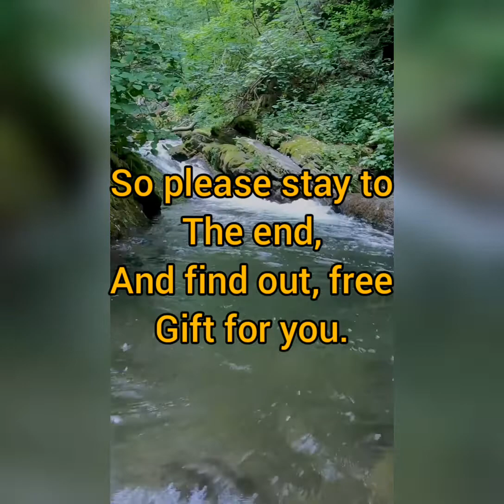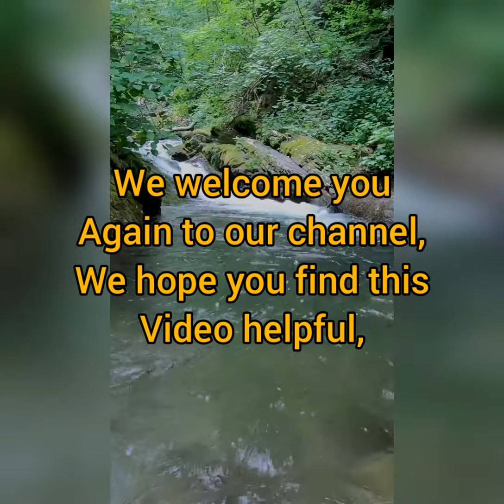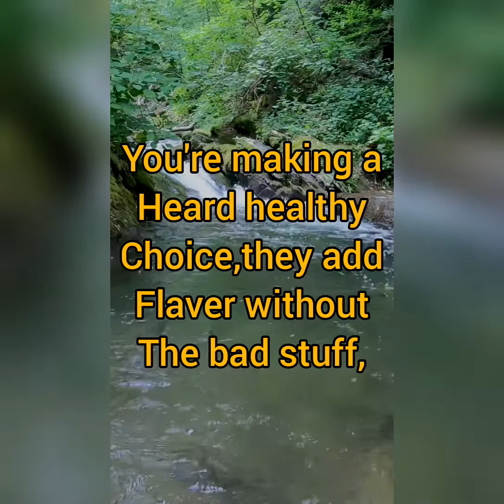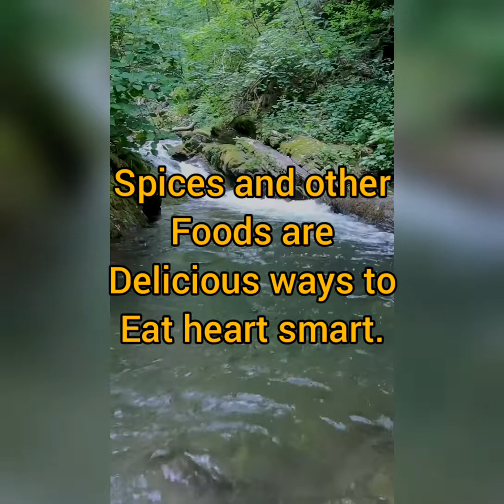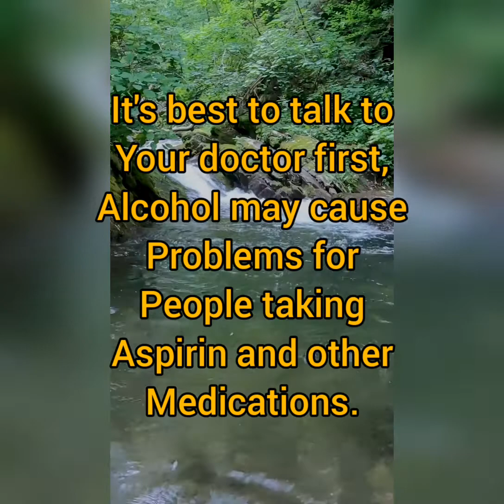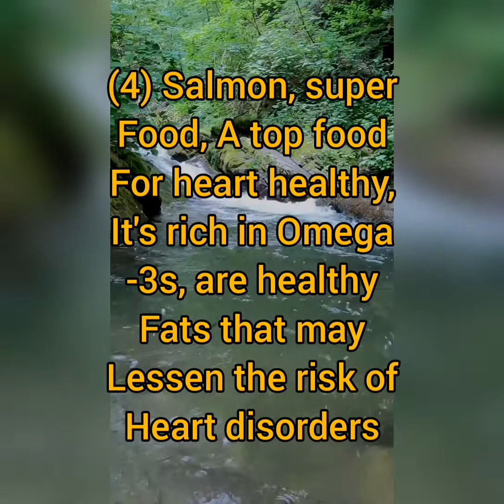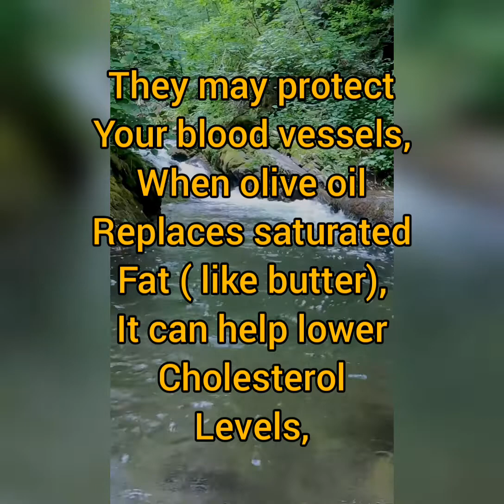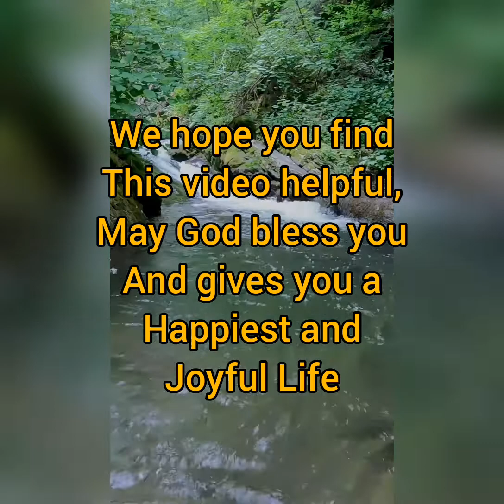Nature waterfall Sounds/Sleep Music/Stress Relief/Yoga music/By Guided meditation and Health Tips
Welcome To Guided Meditation And Health Tips,
Guided Meditation And Health Tips Is A Channel Which Aims To Serve Meditation And Different Forms Of Relaxation Music, And Also Serve You All Health Tips You Need To Improve Your Life,
Guided Meditation And Health Tips Channel, Has Been Serving You The Best Of Healthy Life Tips To Help You Improve Your Daily Life And Live Happiest And Joyful Life,,
With Guided Meditation And Health Tips, You Will Experience Very Different Meditation Skills, To Help You Improve Your Meditation Skills, We Will Serve You Very Smoothly And Peacefully Meditation Music Such As,
Relaxation Music And Health Tips,
Study Music And Health Tips,
Stress Relief Music And Health Tips,
Very Powerful Angelic Healing Music For Sleeping,
Brain Programming, Concentration, Focus, And Improved Mentall Wellness, With Imagery From The World's Most Beautiful Locations,

Thanks, We Loves You.